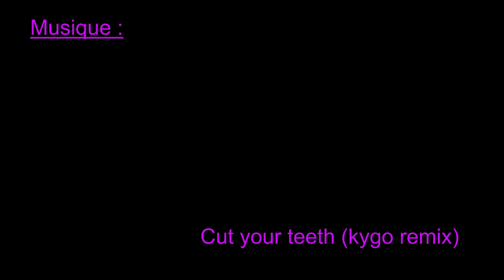Canyon Mondelli 2023, Tessin, Italie